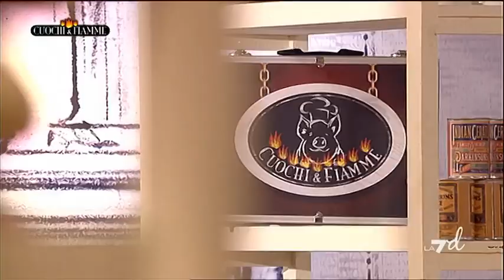Cuochi E Fiamme 09/12/11